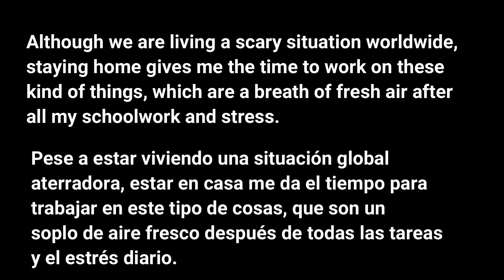Hornet on Marimba - Hollow Knight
I hope you enjoyed! I can't use my usual instruments because of the isolation, but everything's okay! Hornet is perfect for a percussion-less cover.

As always, any feedback is appreciated! Leave your suggestions  or your questions in the comment box below.